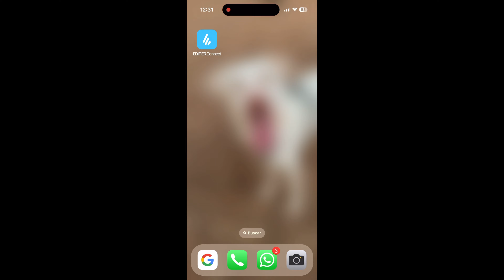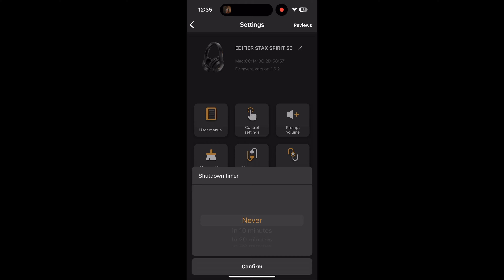EDIFIER STAX SPIRIT S3, ¿Merecen la pena estos AURICULARES DE 300€? Review en español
CÓMPRALOS EN AMAZON 🛒

Descubre si los auriculares Edifier Stax Spirit S3 valen realmente sus 300€. En nuestra review, te presentamos estos auriculares de alta gama para ayudarte a decidir si son la elección perfecta para ti.

Analizamos su calidad de sonido, comodidad, diseño, y características especiales como la NO cancelación de ruido y la conectividad Bluetooth. Ya sea que seas un audiófilo buscando mejorar tu experiencia auditiva o simplemente busques unos auriculares duraderos y de calidad, los Edifier Stax Spirit S3 prometen mucho.

Pero, ¿cumplen con las expectativas? Únete a nosotros en este vídeo para encontrar todas las respuestas.

👇 Deja tus comentarios abajo. ¿Hay algún otro producto que te gustaría que probáramos? ¡Háznoslo saber!

ÍNDICE
00:00 - 00:35 Intro
00:35 - 02:15 Unboxing
02:15 - 03:36 Diseño y conectividad
03:36 - 03:54 Cambiar almohadillas
03:54 - 04:14 Tecnología de audio
04:14 - 05:16 App Edifier y conexión móvil
05:16 - 05:42 Opiniones